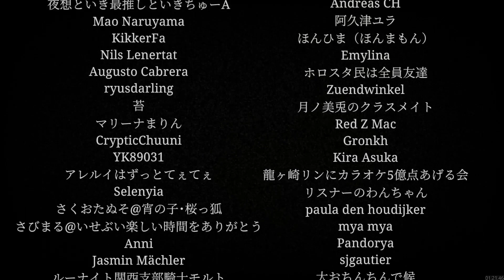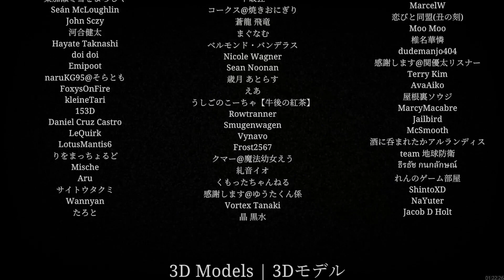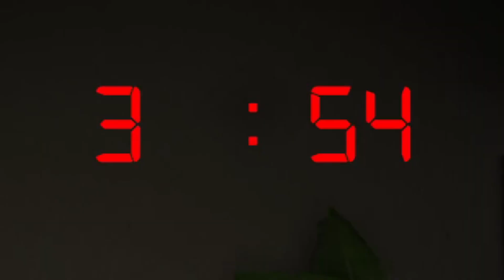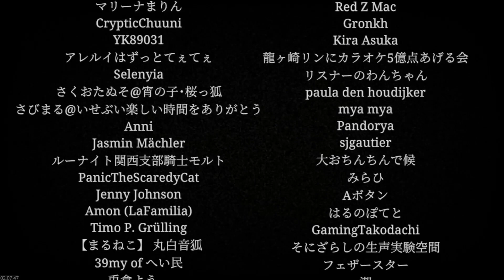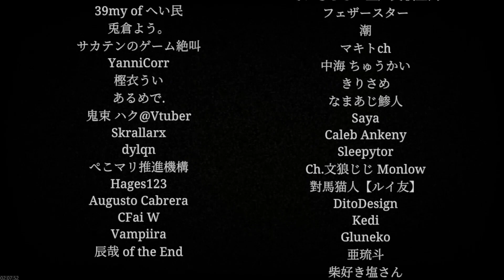【神回】ラヒトカラヒトカヒトヒなホラーゲームで衝撃的な展開に〝１人でカラオケに来た女子高校生の恐怖の体験〟【ヒトカラ🎤/THE KARAOKE】【チラズアート/Chilla's Art】4話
[Chilla's Art] Night Security | 夜間警備 も最近リリースしたみたい！

もう実質逃げるかくれんぼゲーム…！ひとりかくれんぼ？
夜に一人でカラオケに行ってはいけないよみんな
こんなやらかしてたら絶対ご近所さんがのぞいてくるでしょ…
攻略実況プレイ！ひとから

※本ゲームには暴力表現が含まれています。

チェイスだけ見たい人用 04:36

-Info-
ひとりカラオケ行けなくなる
（※広告のゲームではありません)
チラズさんのファンメイド動画ってないのかな？
関係ないけど今ガーデンオブバンバンのリメイクが気になってる

-𐚅 𐚅-
これはもう見た？☟

レインボーフレンズややポピープレイタイム風ゲーム（Poppy Playtime）ハギーワギーはいないけど
園児が全員いなくなった幼稚園で「人喰いモンスター」に襲われるホラーゲームが怖すぎた【Garten of Banban（ガーテンオブバンバン）/×Garden of Banban】前半

ガーデンオブバンバン新作が発売前にまさかの流出！？と見間違うくらいクオリティの高いファンメイド動画が凄すぎた【Garten of Banban 2（ガーテンオブバンバン2）】

ロブロックスカートに乗ってお城をを目指したらヤバい事故ったWWWW【 ROBLOX / ロブロックス 】前半

-𐚅 𐚅-

-追記-
チラズさん新作で女子ストリーマーを主人公にした、Parasocial | パラソーシャル も開発中らしい！面白いきっと！突然「配信中止」とかするのかな怖すぎる（Steam）

-𐚅 𐚅-

-𐚅 𐚅-
参考にさせていただいたクリエイター様

【神回】４年振りにヒトカラに行きます。少し緊張してます。【[Chilla's Art] The Karaoke | ヒトカラ🎤】【すとぷり／さとみ】
さとみ【すとぷり】 @satoniya_

マキトch　@makito_ch

不気味な現象だらけのカラオケ店に閉じ込められるホラーゲーム「 ヒトカラ🎤 」【全エンディング回収】

-𐚅 𐚅-

やってみたいチラズさんのゲーム
Aka Manto 赤マント
Stigmatized Property 事故物件
Inunaki Tunnel 犬鳴トンネル
Yuki Onna 雪女
Missing Children 行方不明
The Ghost Train 幽霊列車
Hanako 花子さん
Teke Teke - テケテケ
The Caregiver 終焉介護
The Bathhouse 地獄銭湯 (2022年10月1日)

プレイ済みチラズさんのゲーム
The Convenience Store 夜勤事件
Night Delivery 例外配達
The Night Way Home 帰り道
The Radio Station 深夜放送
The Closing Shift 閉店事件

-𐚅 𐚅-

面白いゲーム実況動画を作るためにブキヨウながら試行錯誤中。
視聴𝕊ℙ𝔼ℂ𝕀𝔸𝕃 𝕋ℍ𝔸ℕ𝕂𝕊@キミ

よろしくね☟
LV2　グッドボタン👍
LV3　コメント✍
LV４　通知ON🔔

I am イソジン

-𐚅 𐚅-

素材
ぱくたそ

引用
The First Take

-𐚅 𐚅-

Doneruとは？▶︎クリエイターを支援できるサイトになります。
視聴者はクレジットカード・Paypal・Amazon payを始め様々な決済が可能です。

収益化できていないので赤字での活動になります。ご無理のない範囲で支えていただけたら嬉しいです。
また、LIVE中は右下に表示され、スーパーチャットとして機能します。
100円から可能ですのでぜひ何卒、よろしくお願い致します。

-𐚅 𐚅-